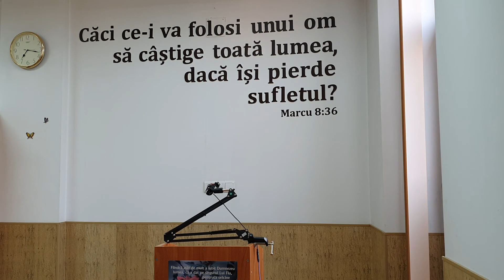[RO] Cunoaşterea Celui Preaînalt